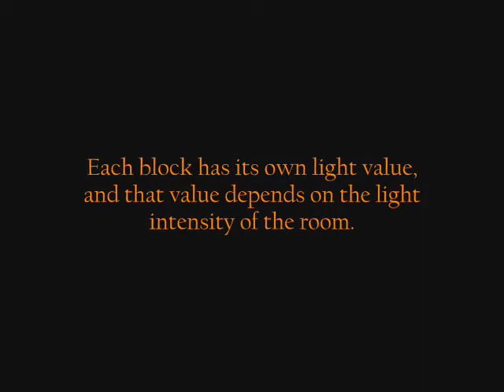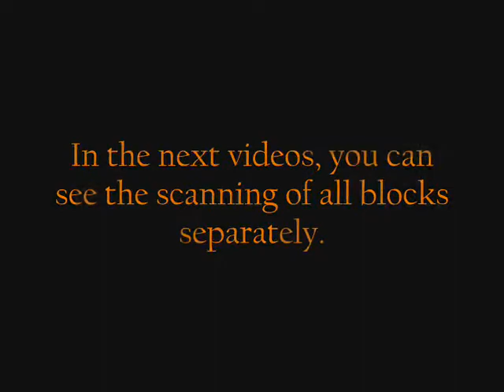Lego Mindstorms NXT brick sorter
This robot checks the color, says the color and puts it in the right bin. Programmed using Brixcc.